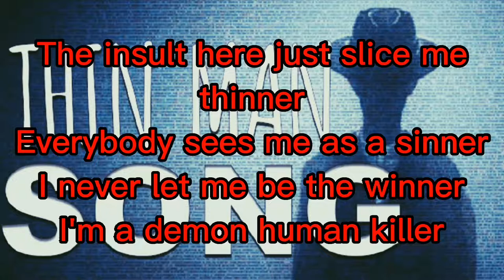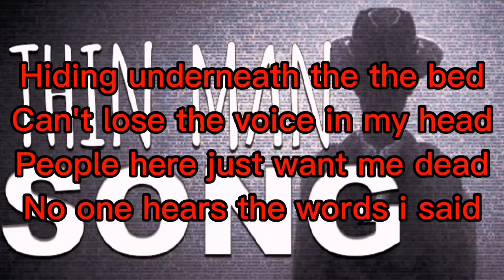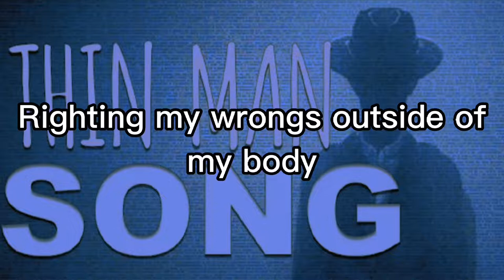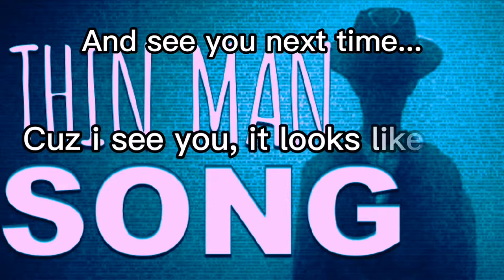Little Nightmares lyric song "The Thin man" by @RockitMusicYT (ft. S.M.R.T)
Lyrics:
Step away for my funeral, hangnails from my cuticles
Sucking life from the city like a lighthouse
Tweaking riddled teeth, they've been sitting in a dry mouth

It's been taking too long to say that I'm sorry
Righting my wrongs outside of my body
Can you carve out the pain?

Cut me paper thin like I need to feel right
Cuz I see you, it looks like me

Open up my eyes to realize that my big dreams have become
Little nightmares and I don't know how to fare
I see that is mano e mano, but I'm going against myself
I keep looking around but I understand that I ain't ever gеtting help

I'm going through seven diffеrent levels of self deprecation
People see me as the bad guy, that's emotional deprivation
The insults here just left me thinner, everybody sees me as a sinner
I never let me be the winner, I'm a demon, human killer

Hiding underneath the bed, can't lose the voices in my head
People here just want me dead, never hear a word I said
I'm alone, out of my zone, everyone I call hangs up the phone
Think I'm broken, no showing emotions, when I find a victim
I keep it slow

and I got an addiction, I can't fix it
Can anybody tell me right where Six is?
Hate this feeling, side scrolling like a movie reeling
Tall as a ceiling, looking in a mirror, don't bother to see me
If you really don't wanna free me
I suggest you take a step back from that TV